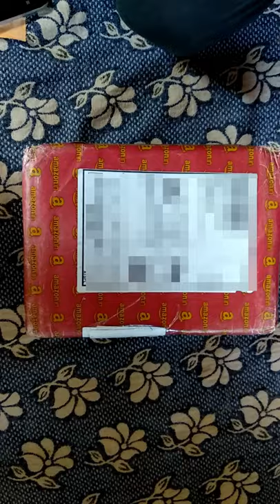LG super multi DVD Driver for pc unboxing amazon package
இந்த விடியோவில் சிறந்த LG super multi DVD Driver பற்றி பார்ப்போம் .

Follow us -

How to Installing LG DVD Drive :-

These instructions are valid for any form of an optical-based drive such as CD-ROM, CD-RW, DVD-Rom, and DVD burners.

1. First, make sure your PC is completely powered down. After the computer has safely shut down, turn the internal power off by slipping the switch on the back of the power supply and removing the AC power cord.

2. You must open the computer to install the CD or DVD drive. The method for opening the case varies depending upon your computer model. Most systems use a panel or door on the side of the computer, while older systems may require you to remove the entire cover. Remove and set aside any screws that fasten the cover or panel to the computer case and then remove the cover.

3. Remove the drive slot cover. Most computer cases have several slots for external drives, but only a few are used. Any unused drive slot has a cover that prevents dust from entering the computer. To install the drive, you must remove the 5.25-inch drive slot cover from the case. You remove the cover by pushing tabs either on the inside or outside of the case. Sometimes a cover may be screwed into the case.

4. Set the IDE drive mode. Most CD and DVD drives for desktop computer systems use the IDE interface, which allows for two devices on a single cable. Each device on the cable must be placed into the appropriate mode. One drive is listed as the master, and the other secondary drive is listed as a slave. This setting is usually handled by one or more jumpers on the back of the drive. Consult the documentation or diagrams on the drive for the location and settings. If the CD/DVD drive is going to be installed on an existing cable, the drive needs to be set into the Slave mode. If the drive is going to reside on its own IDE cable alone, the drive should be set to the Master mode.

5. Place the CD/DVD drive into the computer. The method for installing the drive varies depending on the case. The two most common methods for installing a drive is either through drive rails or directly into the drive cage.
Drive Rails: Position the drive rails on the side of the drive and fasten them with screws. Once the drive rails are placed on both sides of the drive, slide the drive and rails into the appropriate slot. Affix the drive rails so the drive is flush with the case when it's fully inserted.
Drive Cage: Slide the drive into the slot in the case so the drive bezel is flush with the computer case. When this is done, fasten the drive to the computer case by placing screws into the appropriate slots or holes.

6. Attach the internal audio cable. Many people use the CD/DVD drives inside their computers to listen to music CDs. For this to work, the audio signal from the CD needs to be routed from the drive to the computer audio solution. This is typically handled by a small two-wire cable with a standard connector. Plug this cable into the back of the CD/DVD drive, then plug the other end into either a PC audio card or motherboard depending upon the computer's audio setup. Lastly, plug the cable into the connector labeled as CD Audio.

7. Attach the CD/DVD drive to the computer using an IDE cable. For most users, the drive resides as a secondary drive to the hard drive. If this is the case, locate the free connector on the IDE ribbon cable between the computer and the hard drive and plug it into the drive. If the drive is going to be on its own cable, plug the IDE cable into the motherboard and one of the other connectors of the cable into the CD/DVD drive.

8. Plug the drive into the power supply. Do this by locating one of the 4-pin Molex connectors from the power supply and inserting it into the power connector on the CD/DVD drive.

9. Now that the drive is installed, you can close up the computer. Replace the panel or cover to the computer case. Fasten the cover or panel to the case using the screws that were set aside when the cover was removed.

10. Plug the AC cord back into the power supply and flip the switch to the On position.
The computer system should automatically detect and begin using the new drive. Since CD and DVD drives are standardized, you shouldn't have to install any specific drivers. Consult the instruction manual that came with the drive for specific